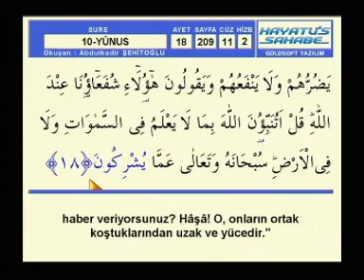Abdülkadir Şehitoğlu Hatim Yunus sayfa 209